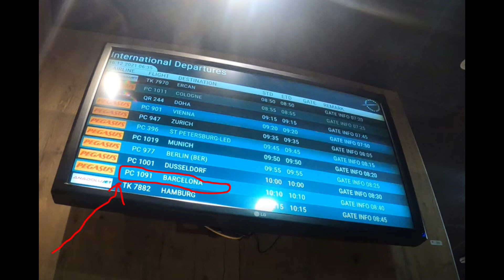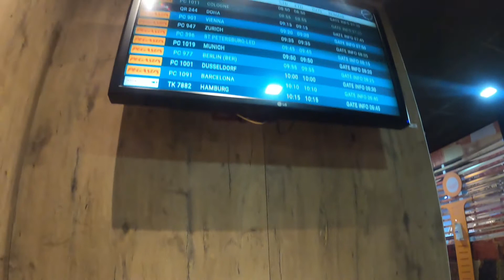# Waiting to board Barcelona Flight # ISTANBUL Sabiha Gokcen International Airport # Rambler